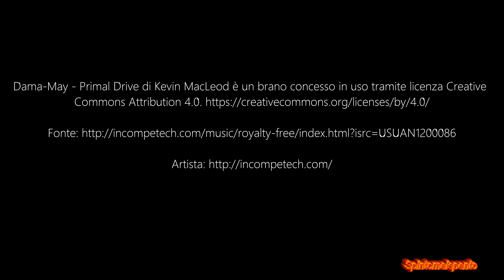Cervi - Attraversamento del Fiume Sangro ( seconda Parte )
Villetta Barrea è il paese dei cervi. Passeggiando lungo il fiume Sangro si incontrano quasi sempre, delle volte anche nelle vie principali del paese. La convivenza uomo cervi è unica. Nel video si possono ammirare i cervi maschi attraversare il Fiume Sangro e " passeggiare " indifferente nel camminamento lungo il fiume.